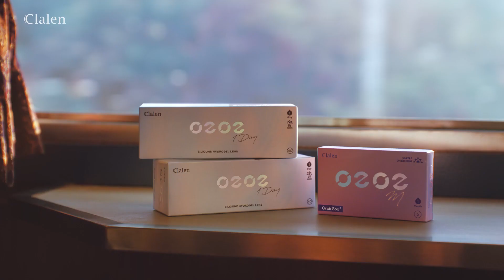IU(아이유) - Clalen(클라렌) CF 어느새 우린 눈이 맞아버렸다 , 편안함 편